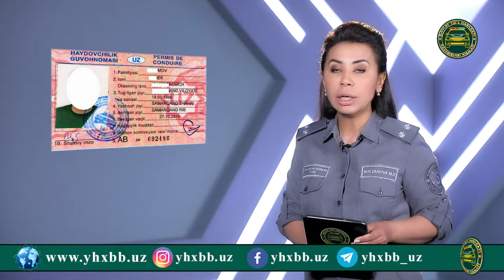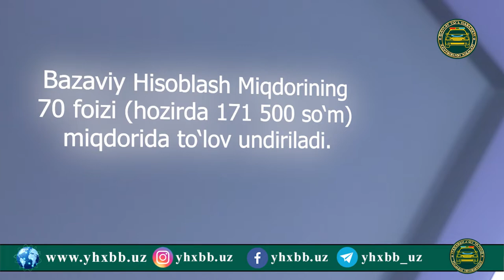Эски намунадаги ҳайдовчилик гувоҳномасининг амал қилиш муддатини биласизми?